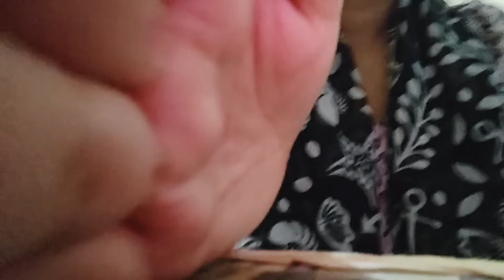জীৱনত প্ৰথমবাৰ এনেকৈ চুলি কাটিলো/কি cut দিলোঁ, বহুতে সুধি আছিল